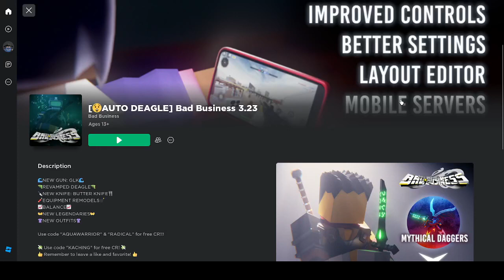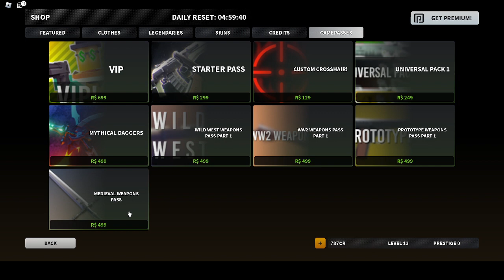Playing Bad Business, But I lose.